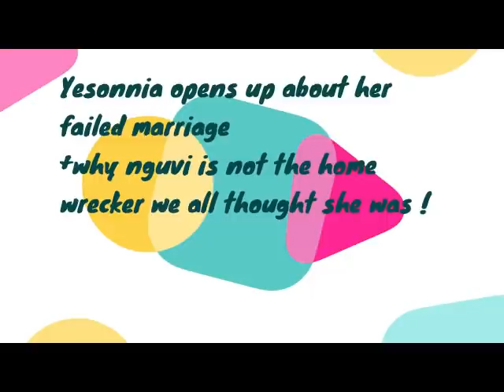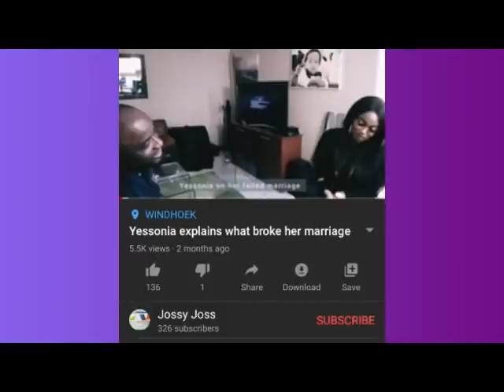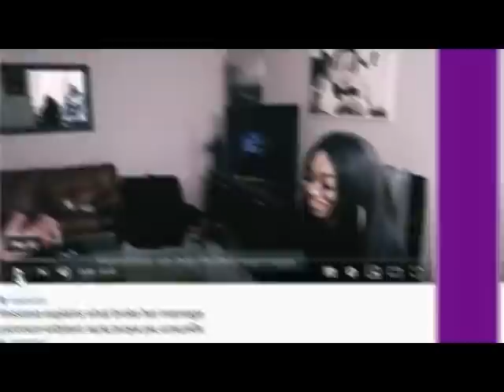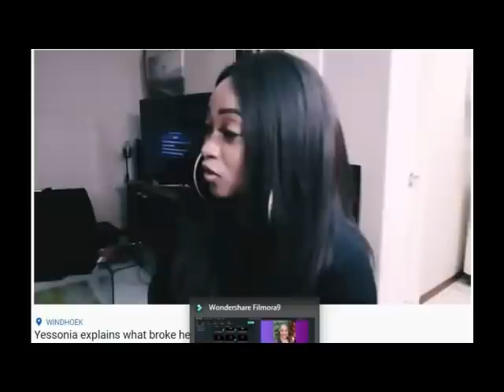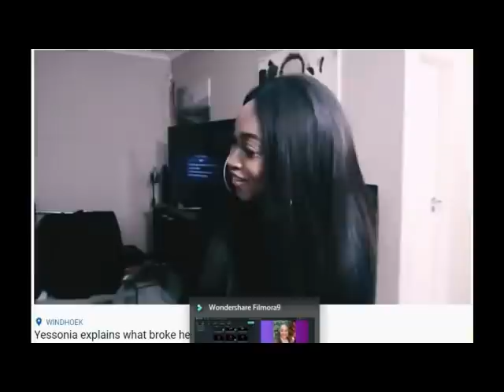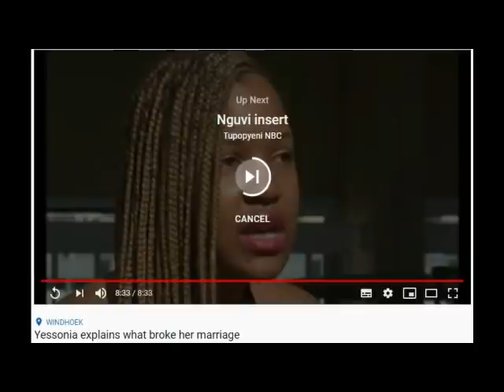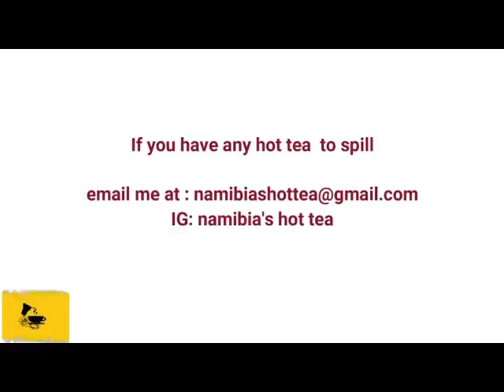YESSONOA OPENS UP ABOUT HER FAILED MARRIAGE 2 IMMS + NGUVI IS NO HOME WRECKER !!